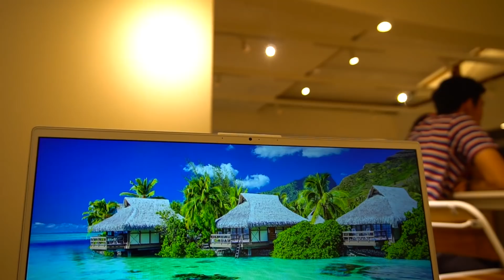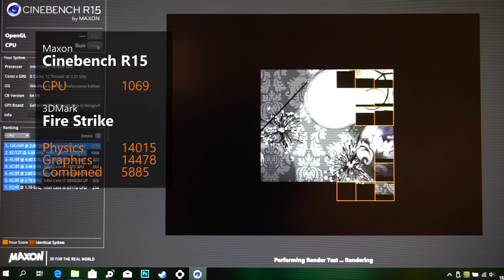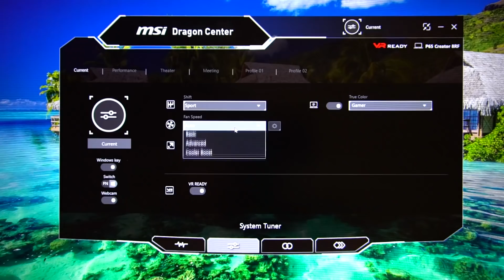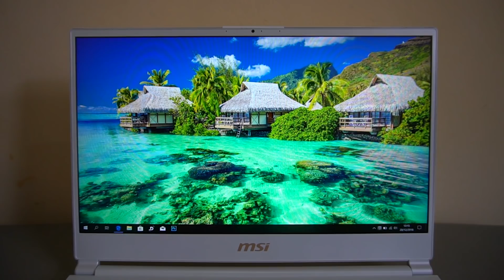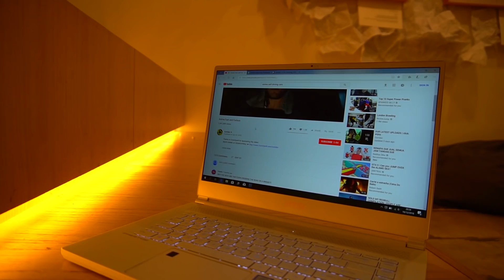Bikin Rajin Berkarya! - MSI P65 Creator (Limited Edition)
Laptop gaming MSI "terbaik" sekarang dapet reskin warna putih salju.